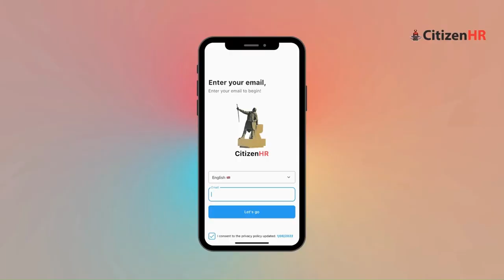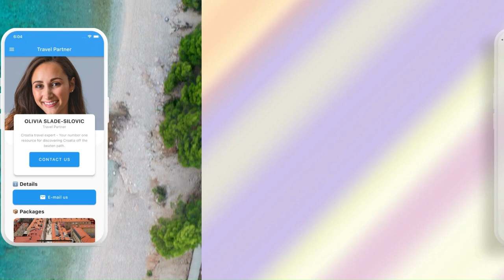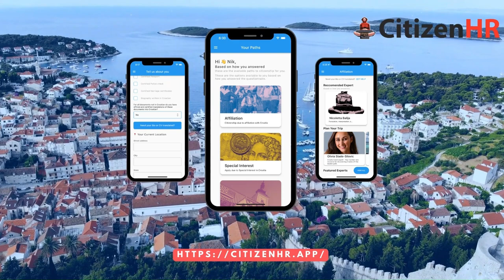Waterskiing's Most Interesting Man and his Croatian Connection!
On this episode of the All Things Croatia Podcast we have special guest Tony Klarich. Tony is a legend and pioneer in the watersports community, having invented over 100 waterskiing tricks and winning 11 national and world titles. For his 50th birthday he accomplished the daunting task of waterskiing on 50 different objects in one day including an ice chest, and a ladder! In this episode we’re going to hear about his Croatian heritage, from Vis, and how he has been strengthening his connection to the island in recent years. Tony also talks about a special wine and art event he’s putting on involving the works of Ivan Meštrović, and his upcoming plans for waterskiing on 60 different objects for his 60th birthday!

Villa Machiavelli on Vis: Our “New” Seaside Venetian Villa in Kut. A National Historical Monument built in the 16th century.

Cypress Gardens Lake House: On the World’s Most Famous Water Ski Lake near Orlando Florida

@waterskierslife Family adventures in water skiing. Preparing for the 60 for 60

@vis_island-legacy Documenting the journey of a Native Son come home to Croatia

Featured Videos

Web

Don’t wait become a Croatian Citizen today! today! Excited to announce a stand up comedy tour in Croatia!

June 12th - Rijeka
June 14th - Zagreb

Hopefully more dates to come! Tickets for Rijeka only sold in person at Bacva Pub.